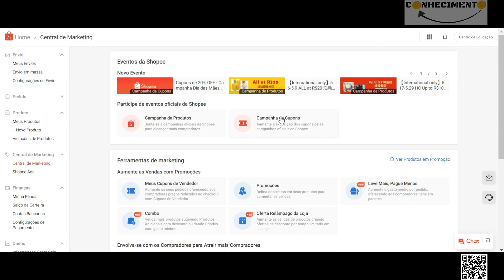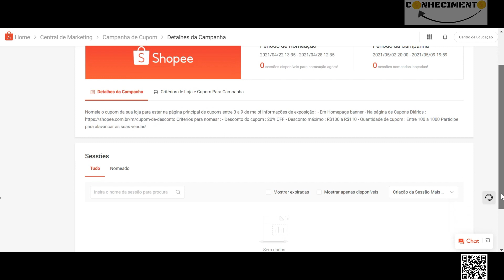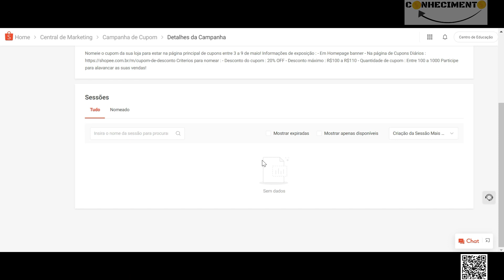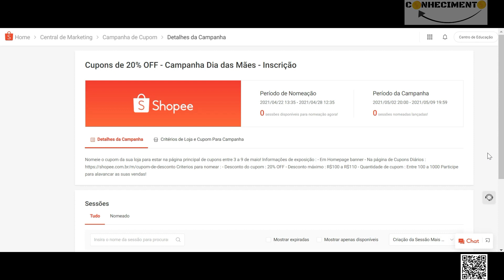Campanhas Shopee | Campanha de cupom de loja de vendedor (oficiais)